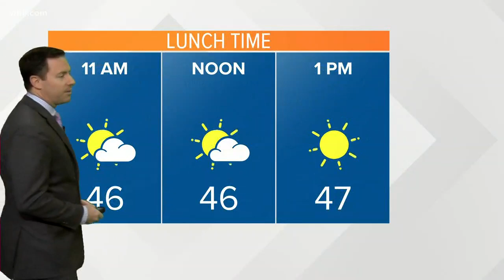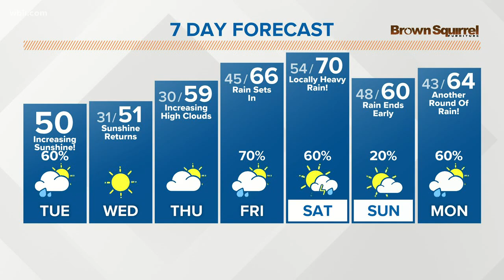Jan. 7 Morning Weather for the Web: Rain overnight into Tuesday AM, then clearing and breezy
Dry weather returns through Thursday and then warms with more showers and even some storms Friday into Saturday.